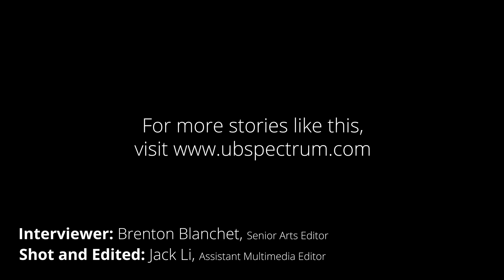Just-a-Spec: Sasha Sloan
Interviewer: Brenton Blanchet, Senior Arts Editor

Video made by: Jack Li, Assistant Multimedia Editor